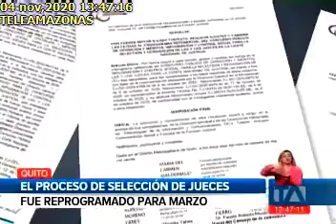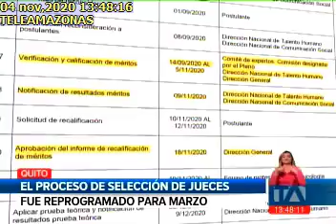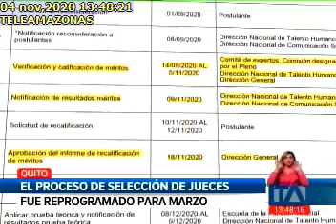PERSISTEN LOS CUESTIONAMIENTOS AL PROCESO DE SELECCIÓN DE JUECES4112020TA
PERSISTEN LOS CUESTIONAMIENTOS AL PROCESO DE SELECCIÓN DE JUECES